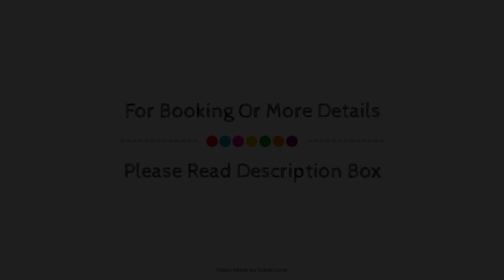The Old New Inn, Bourton on the Water, United Kingdom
Searching For
1. The Old New Inn - Bourton on the Water
2. The Old New Inn - Bourton on the Water Virtual Tour
3. The Old New Inn - Bourton on the Water Rooms
4. The Old New Inn - Bourton on the Water Amenities
5. The Old New Inn - Bourton on the Water Videos
6. The Old New Inn - Bourton on the Water Offers
7. The Old New Inn - Bourton on the Water Deals
Audio Credit:
Track Title: Reasons To Hope
Artist: Reed Mathis